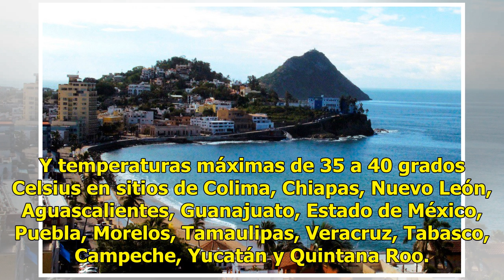Onda de calor provoca temperaturas de hasta 50 grados en México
Este viernes continuará la onda de calor con valores de temperatura superiores a 30 grados Celsius en toda la República Mexicana, pudiendo superar los 40 grados en zonas de 11 entidades federativas, informó el Servicio Meteorológico Nacional (SMN). A través de un comunicado, el Servicio Meteorológic...